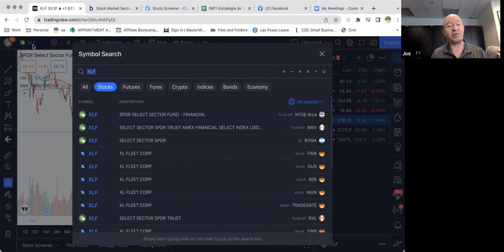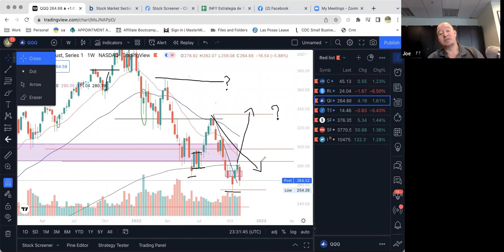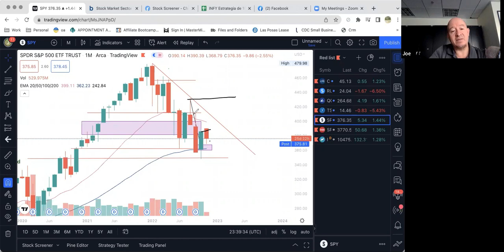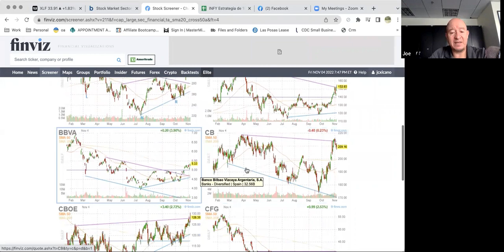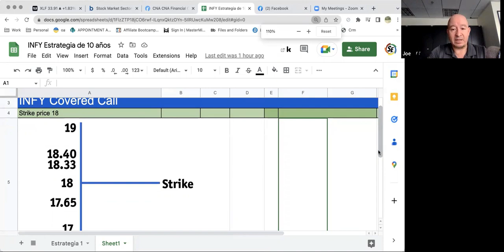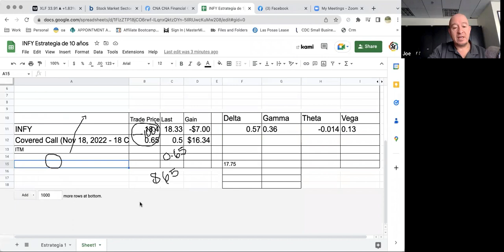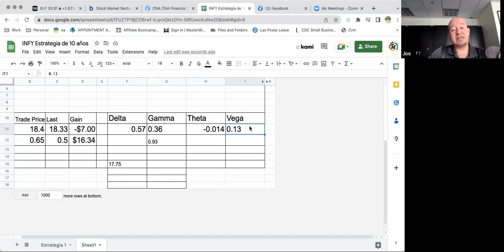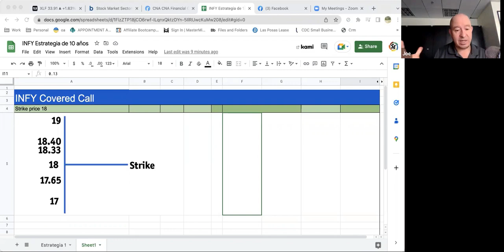Análisis Técnico de NASDAQ y S&P 500 Aprende Como Monitorer una Estrategia de Covered Call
Este viernes analizamos la tendencia de el QQQ y el SPY. También identificamos esas areas de soporte, resistencia, y areas de valor. En este video cambien explicó cómo monitorear la estrategia de opciones del covered call del reto INFY.

Aquí también the dejo otros videos que te ayudaran hacer inversiones o trading.